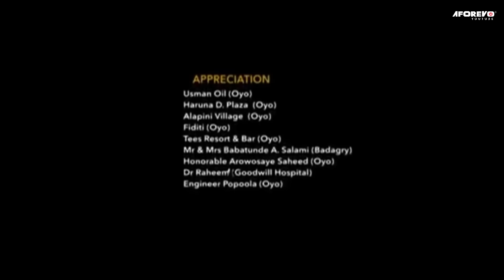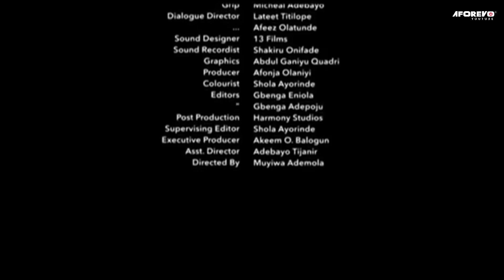EGUNJENMI - An African Yoruba Movie Starring - Digboluja, Olaniyi Afonja(Sanyeri)